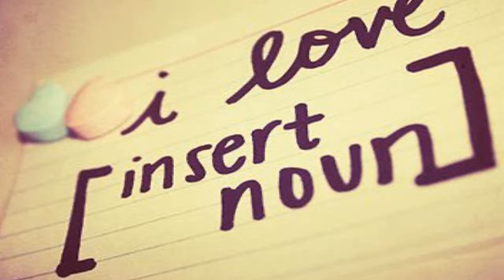sticks n' stones-six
i have alot of time on my hands P:
" For the millionth time,you look good in everything you tried on." Nick sighed in frustration,it was now the 12th dress and all he wanted was to be anywhere but there.

" They're not good enough," Selena chewed on her bottom lip,looking over at the pile of clothes on the floor.

"Go to the mall with me?"

Nick rolled his eyes,"I have to get ready too,you know."

"You're a boy,dick,it doesn't take that long."

"But baby it does,it's hard looking this sexy everyday." Nick smiled,opening up his arms for her.

Selena climbed onto his lap,snuggling into his chest.

"I'll go,but-"

"Only for you baby," Selena sighed happily,"Thankyou!" She planted a kiss on the corner of his mouth before jumping off of him to throw on something to wear to the mall.
"I don't know baby,im thinking you should wear that tonight."

Selena hit his shoulder playfully," I'd definantely not get some tonight then."

"Id hit you up." Nick smiled cockily,squeezing her hand,he intertwined them.

Selena's cheeks flushed,there was something about this boy that drove her wild.

Selena stopped in her tracks as Nick continued walking,"I'm sorry babe,but I am not going in there!"

Selena frowned looking in the store." But Nick,"

"I'll stay right here,"

"Fine,make me go all alone,where there might be some perv,who might kidnap me and rape me,then throw me into garbage can to die,eaten by those disgusting rats with rabies,but that's okay,you just wait here." Selena sighed dramatically,pulling her hand loose from Nicks.

When Selena heard Nicks voice from behind her,she couldnt help but melt on the inside,other boys would of told her she was being absolutely ridiculous ,but instead he said," Well when you put it that way,I don't want you to get raped and eaten baby,then it'd be all my fault and I'd have to kill myself."

Selena turned towards him with a smile,"If I die,you better not kill yourself."

"Well we don't have to worry,now do we,no rapist can get past these guns."

Nick smirked as he flexed his biceps,making some of the girls shopping stop and stare.

"Grow up," Selena giggled,walking towards the dresses.

Nick slipped his arms around her waist,pulling her into his chest.

"Damn,your tiny." Nick whispered in her ear.

"Atleast I'm not a fat ass," Selena said just alittle to loudly the women across the way glared at her making Selena feel bad.

"No not you mam' you're uh hot!" The lady looked at her weirdly,Selena felt her face burn.

"I'm not gay!"

Nick chuckled,"Just shutup baby,you're making it worse."

"I tend to ramble.." Selena shrugged.

Nick simply rolled his eyes,waiting for her to finish picking out a couple of dresses.

"I'll be right back," Selena winked,slipping out of sight behind the curtain.

A couple minutes later,Selena appeared infront of Nick.

She was wearing a strapless black mini dress covered in sequins that rested mid-thigh,"Hmm,what do you think?" Selena asked Nick,turning to the side looking in the mirror.

"I like it," Nick smirked,not like she's going to be wearing it for long.

"I should've brought a girl," Selena groaned.

"Baby,anything's good,just pick something."

Selena then came out wearing a floral dress,a brown belt resting right below her breasts.

"You look like a cowgirl,"

"Yeah,you're right," Selena blew her bangs out of her face,looking at the next one.

"You're just wasting your time,get the first one." Nick called,

"Uh,yeah,I could but I can't get out of this dress." Selena sighed,struggling to get the zipper down.

"Let me," Nick pushed her hands away from her back,easily unzipping her dress.

"I loosened it for you," Selena smiled,letting the dress drop to the floor.

Their eyes met in the mirror as he leaned into her,"Mhhm sure,you little weakling."

"Shut-up!" She laughed,pushing her hand into his face.

"Fine,ruin the moment,don't let me kiss you." Nick pouted,taking a seat on the bench in the dressing room.

"Awh,poor baby." Selena mocked,grabbing ahold of his chin."Poor poor baby."

"Shut up and kiss me already." Nick groaned,grabbing a hold on her hair and pushing her lips onto his.

As soon as their kiss got heated,Selena pulled away.

"That's a keeper," She said looking from the dress to Nick.

"You suck."